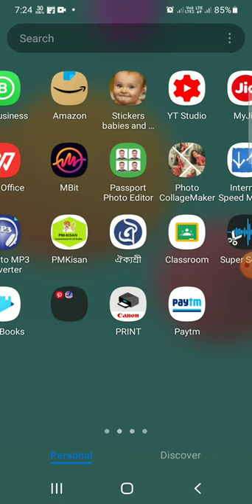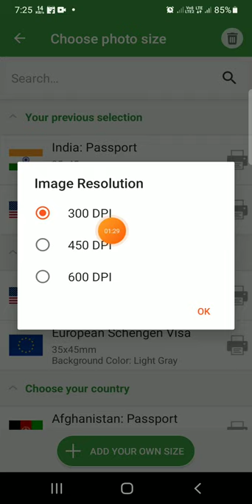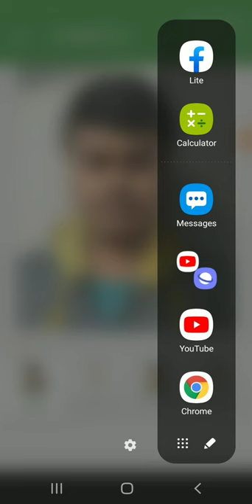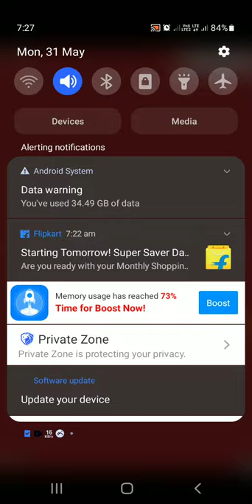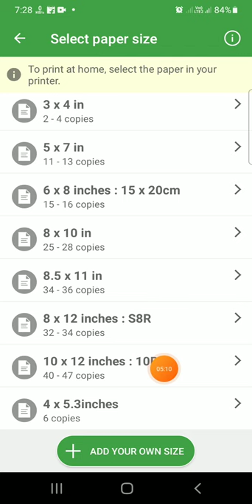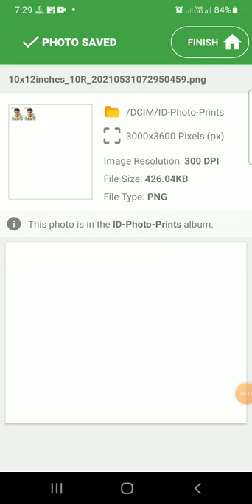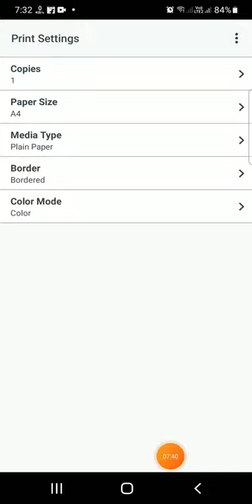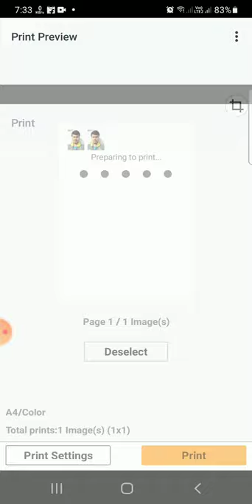How to Make Passport size photo from Android Mobile ? @World famous0000 Bangla